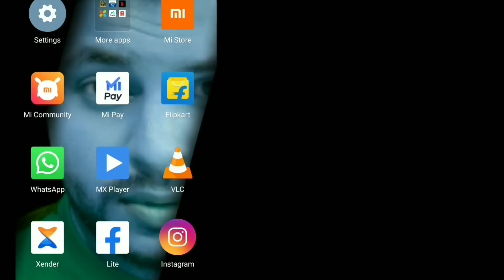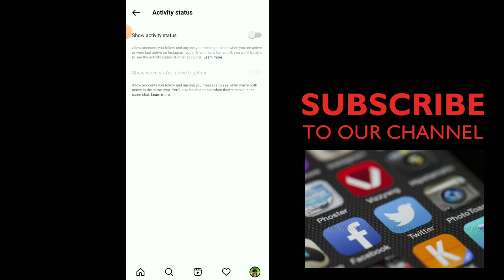how to off instagram active now |in malayalam | എങ്ങനെ ഇൻസ്റ്റാഗ്രാമിൽ last seen off ചെയ്യാം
Here is how you can easily turn off last seen, active or online status in Instagram forever. Simple and Easy steps explained in Malayalam

how to off instagram active now
how to off instagram active now malayalam
how to off instagram active now in tamil
how to off instagram active now and last scene
how to off instagram active now telugu
how to off instagram active now hindi
how to off instagram active active now
how to off instagram active active now malayalam
how to off instagram notification
how to off instagram last seen
how to off instagram account
how to off instagram online green dot
how to off instagram business account
how to off instagram active status
how to instagram hide story
how to instagram hide online
how to instagram hide option
how to instagram hide chat
how to instagram hide post
how to instagram hide likes
how to instagram hide last seen
how to instagram hide action
off instagram last seen
off instagram activity
off instagram notification
off instagram account
instagram offline mode malayalam